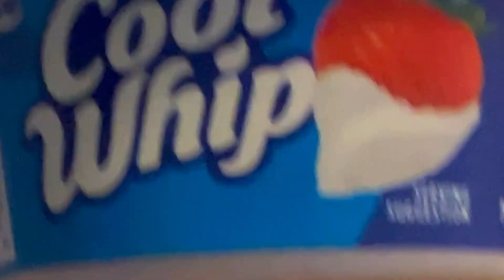Elf Pranks and Christmas Lights Tour: On Vlogmas 9 and 10!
It's Vlogmas time again and on Vlogmas 9 and 10 we are going to celebrate, by showing you the latest prank the elves played on us and:  taking you on a Christmas lights tour!
We'll have a great time and we hope you do too!